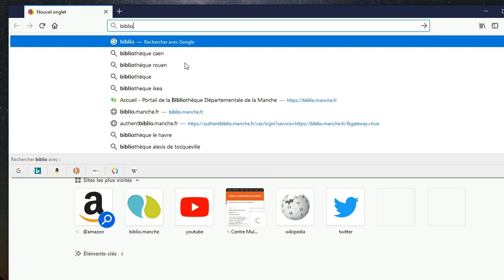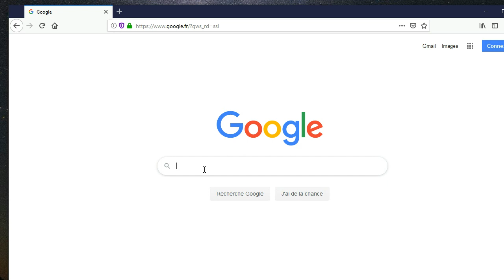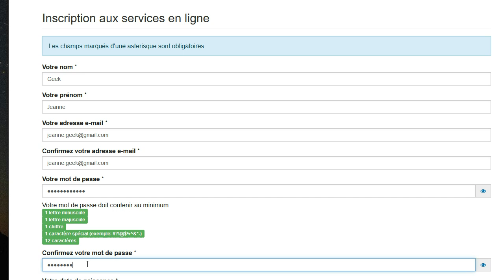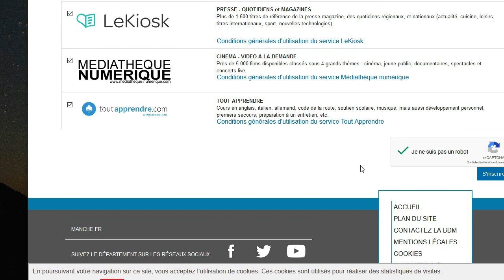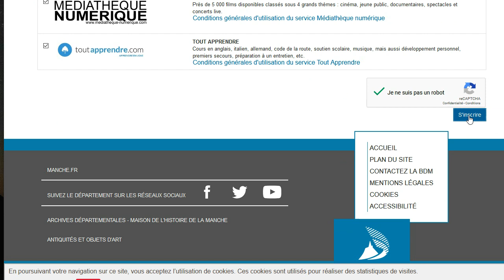Inscription aux services en ligne biblio.manche.fr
Grâce au partenariat avec la Bibliothèque Départementale de la Manche, en tant qu'adhérent à la médiathèque des Pieux,  vous pouvez bénéficier gratuitement d'un accès à des services en ligne. Première partie : s'inscrire